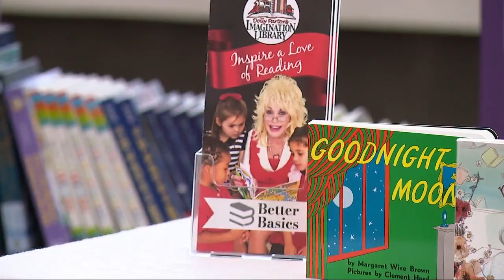NICU Bookworm Day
UAB and Children's of Alabama host the NICU Bookworms Day with Senator Katie Britt